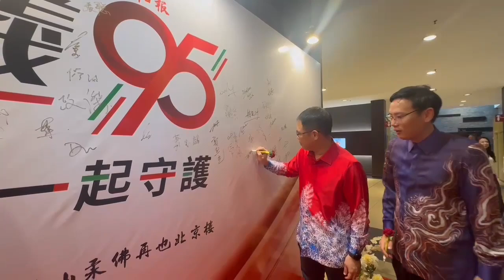星洲日报95周年报庆——新山站Part 2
一起来看现场盛况！